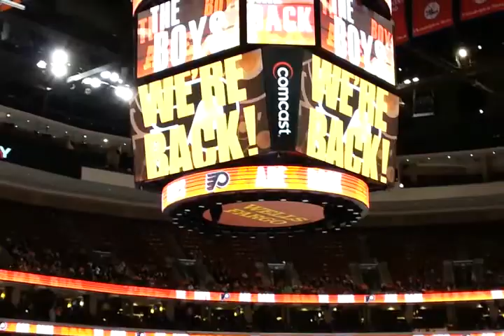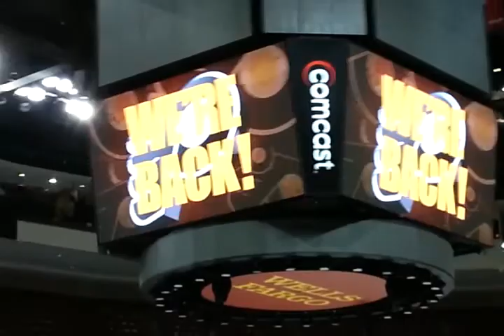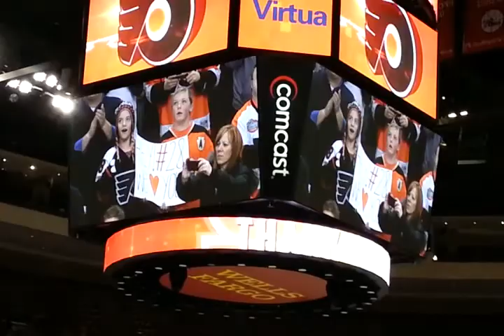2013 Philadelphia Flyers open practice intro. 01/17/13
15200 Flyers fans came to watch them practice.. Hockey is back! Go Flyers!